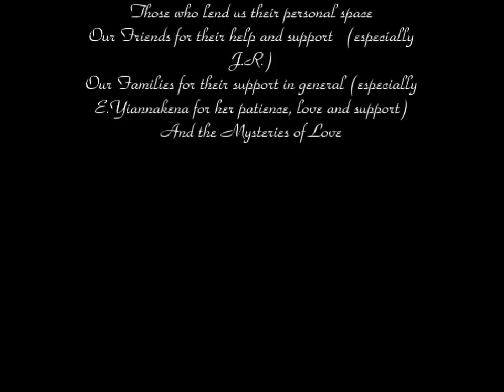Dream Yourself (a Greek Short Film-English Subtitles)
Dream Yourself (a Greek Short Film)
English Subtitles
A short film about love...
Starring: Odisseas Roubos, Andreas Gogornas, Aggeliki Florou
Edited by E. Yiannakena
Director of Photography,Producer, Writter and Director: Christos Yiannakenas
The fim was shot in Athens, Greece on July of the year 2013
The movie clip is from "The Big Lebowski" by Joel Coen
We don't have any rights for the film or the clip, which is owned by:
Bitter Creek Productions Inc
Polygram Filmed Entertainment
Please don't sue us

Dream Yourself (μια Ελληνική ταινία μικρού μήκους)
Αγγλικοί Υπότιτλοι
Μια ταινία μικρού μήκους για την αγάπη...
Παίζουν: Οδυσσέας Ρούμπος, Αντρέας Γκογκόρνας, Αγγελική Φλώρου
Μοντάζ: Ε. Γιαννάκενα
Διεύθυνση Φωτογραφίας, Παραγωγή, Σενάριο και Σκηνοθεσία: Χρήστος Γιαννάκενας
Η ταινία γυρίστηκε στην Αθήνα Ελλάδος τον Ιούλιο του 2013
Το κλιπ είναι από την ταινία "Ο Μεγάλος Λεμπόφσκι" του Τζόελ Κόεν
Δεν κατέχουμε δικαιώματα από την ταινία, η οποία ανήκει στα στούντιο:
Polygram Filmed Entertainment
Θα σας παρακαλούσα, μη μας μηνύσετε